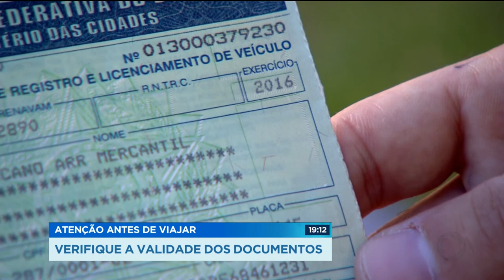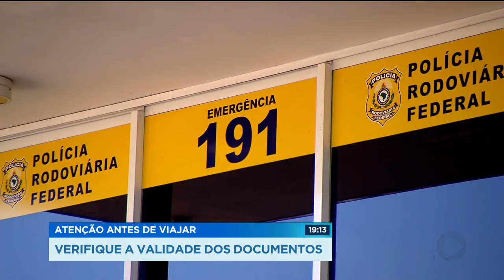GR - Atenção antes de viajar: verifique a validade dos documentos - 28-06-2018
Quem viaja nas férias normalmente lembra de fazer uma revisão no carro, mas esquece de um detalhe importante: checar se os documentos estão em dia. Pegar a estrada com a CNH ou o IPVA vencidos rende multa e apreensão do carro.